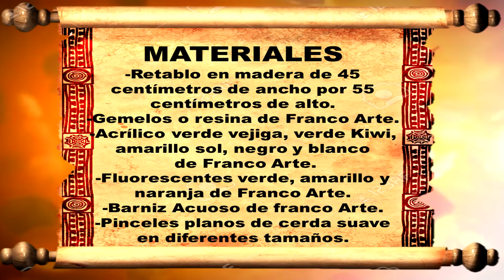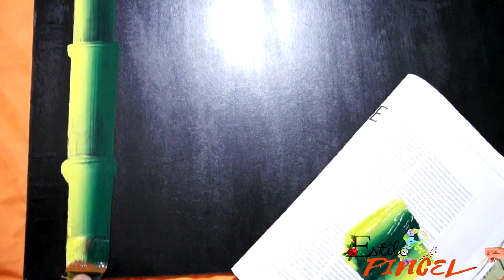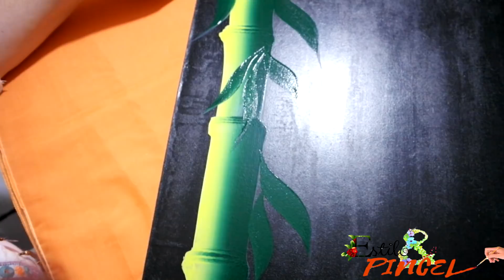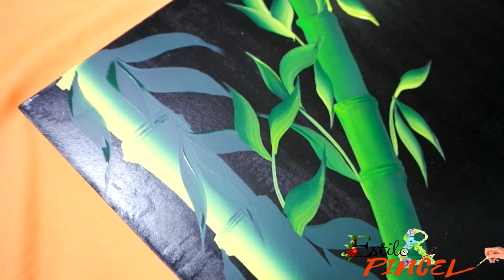CUADRO BAMBÚ´EN PINCELADA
En este tutorial les enseño como hacer un cuadro en pincelada a mano alzada, muy elegante, fresco que da tranquilidad y lo mejor super fácil, espero les guste.